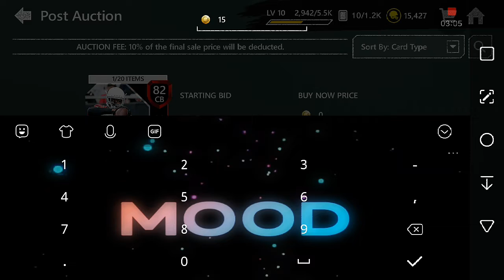Pulled John Ross twice! -Madden mobile 20